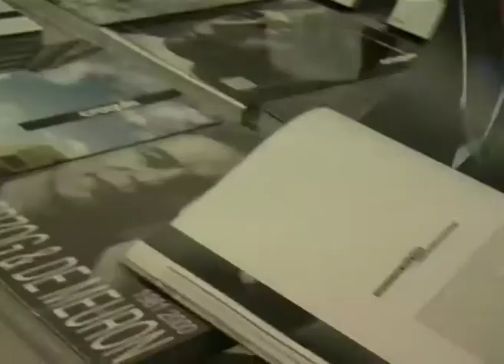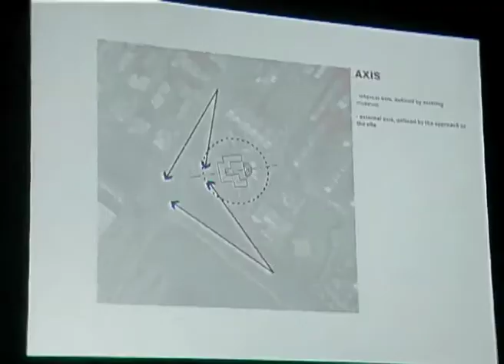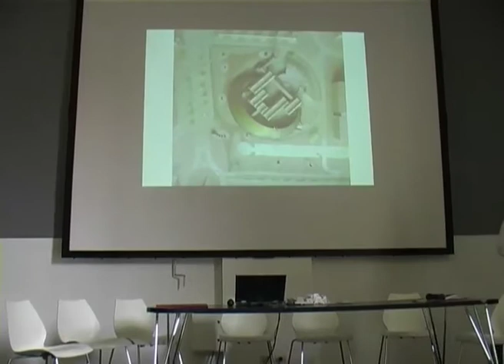SENSING THE WAVES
A new building: Dutch architect Maurice Nio (NIO Architecten) designed the addition to the Centro Pecci in Prato, Italy. His proposal hosts new functions and displays the ability of the center to sense the ferments of a new cultural season.

The MAXXI museum in Rome presented the project on May 10, 2007 with the participation of Pio Baldi (DARC General Director), Claudio Martini (President of the Region of Tuscany), Marco Romagnoli (Mayor of the Municipality of Prato), Valdemaro Beccaglia (President of the Centro Pecci), Maurice Nio (NIO architecten) and Marco Bazzini (Artistic director of the Centro Pecci). Following this, a talk and presentation took place in which the following did participate: Marco Bazzini (Artistic director of the Centro Pecci), Pippo Ciorra (University of Camerino), Giacinto Di Pietrantonio (Director of GAMEC in Bergamo), Margherita Guccione (Director MAXXI Architecture), Anna Mattirolo (Director MAXXI Art), Stefano Pezzato (Curator of the Centro Pecci).

The event has been promoted by the Region of Tuscany, by the Municipality of Prato, by the Center for Contemporary Art Luigi Pecci in Prato. It has been realized in collaboration with DARC - Directorate general for contemporary art and architecture and is curated by iMage alongwith the launch of the architectural project.

This video has been made by Valeria Fabris for iMage.